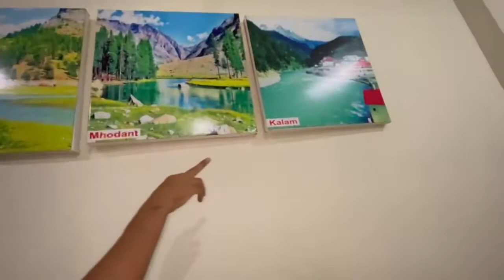tour Khanpur Kpk in Pakistan ❤️ |kashif zuhaib vlog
my new vlog Islamabad to kpk Khan pur dame & swat view ❤️🇵🇰 & fun

channel link